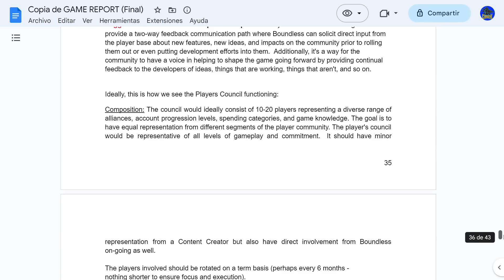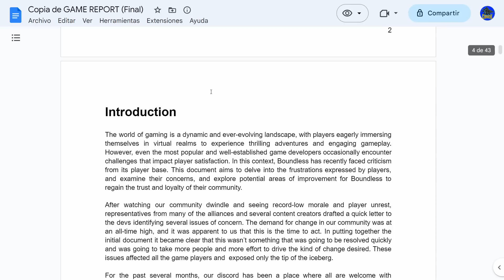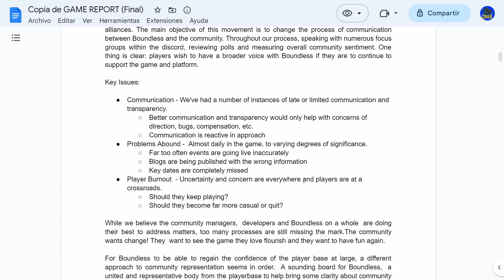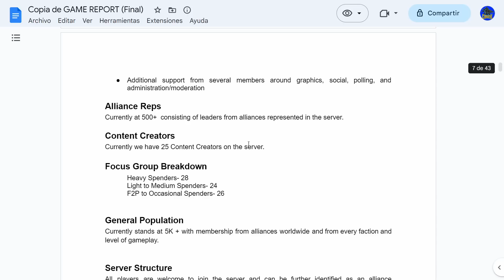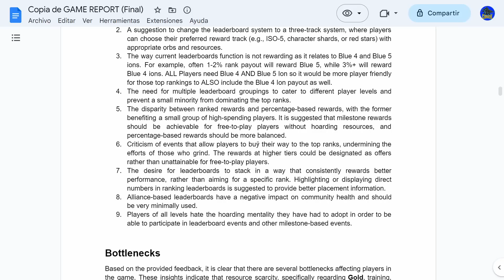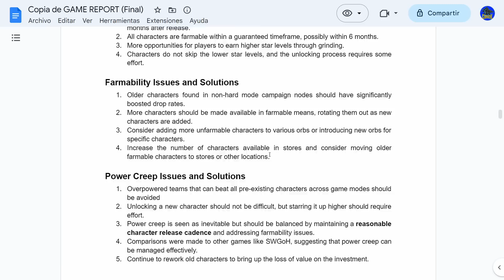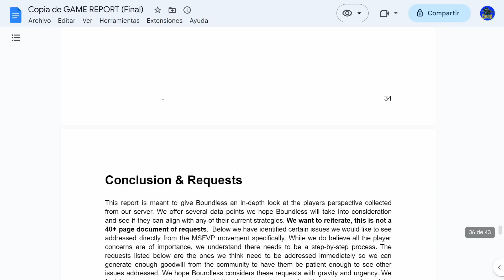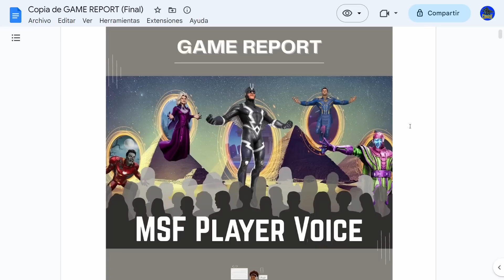La comunidad se moviliza!! Carta a Scopely!! De que se habla?? Marvel Strike Force en español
Desde el discord de la Voz de los jugadores de MSF se ha creado un documento que agrupa todos los problemas del juego y se da a la compañía una serie de mejoras para que el juego deje la decadencia que presenta últimamente. Esperamos que estos cambios sean para mejor...